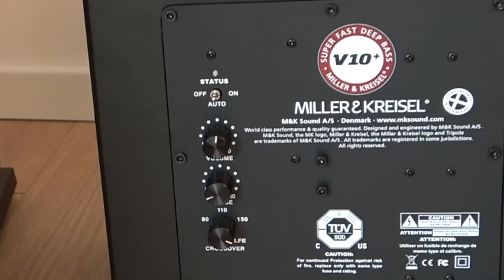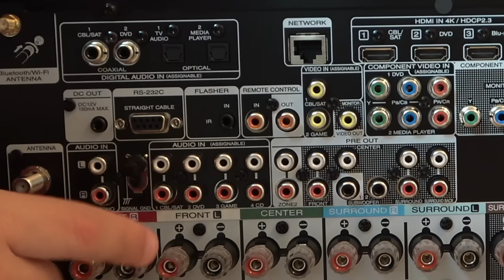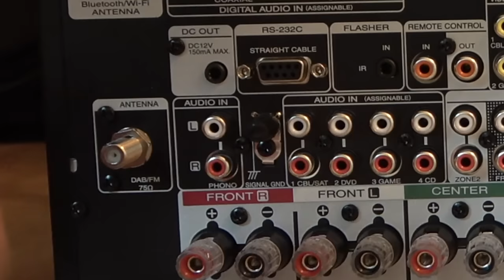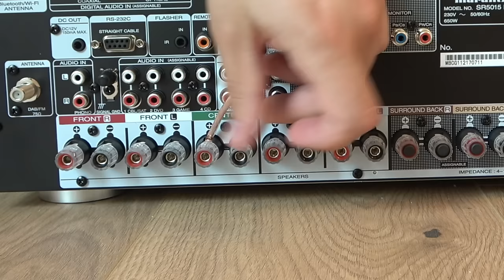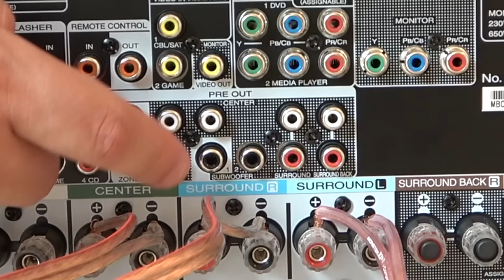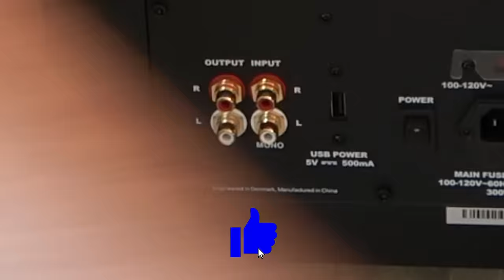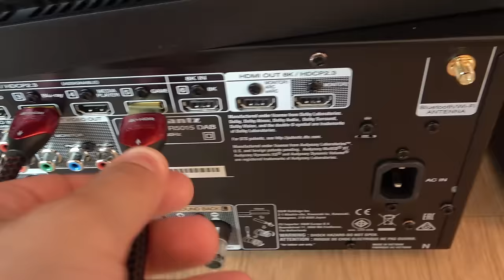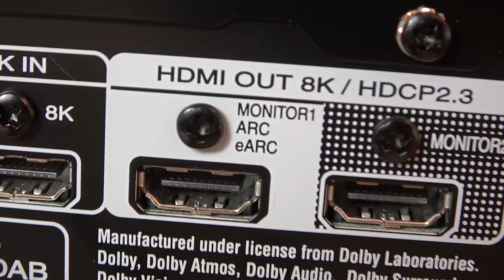Comment BRANCHER un home-cinéma 5.1 : Tutoriel COMPLET !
Voici comment bien brancher un home-cinéma ! Suivez étape par étape, l'installation de ce home-cinéma 5.1.

- Placement et raccordement des enceintes.
- Brancher un ampli de puissance sur l'ampli intégré home-cinéma.
- Brancher le caisson de basses.
- Branchement des sources en HDMI.
- Adjoindre une platine vinyle.

Liste du matériel utilisé :
Enceintes colonnes   ►  PYLON Diamond 25.
Enceinte centrale   ►  PYLON Diamond Center.
Enceinte Surround   ►  PYLOND Diamon Monitor 15.

Ampli intégré H-C  ►   Marantz SR5015.
Ampli de puissance  ►   Rotel RB-980bx.
Lecteur Bluray 4K   ►  Cambridge Audio CX-UHD.
Platine vinyle   ►  Elipson alpha 100 RIAA.
Câbles d'alimentation secteur   ►  Audioquest NRG-Z3 et MonSoon.
Câbles HDMI   ►  Audioquest Cinnamon.
Câbles haut parleur   ►  No name.
Console de jeu   ►  Sony PS4
TV    ►  Samsung plasma 55"

STUDIO 23
13 Rue Ettore Bugatti, 67201 Eckbolsheim
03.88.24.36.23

Tu voudrais me soutenir pour agrandir notre communauté et améliorer le contenu de cette chaîne ?